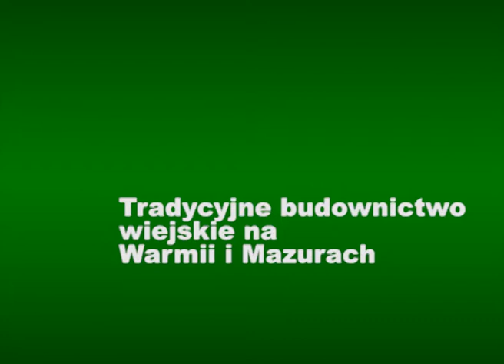Tradycyjne budownictwo wiejskie na Warmii i Mazurach - dr Jacek Wysocki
Wykład dr. Jacka Wysockiego – archeologa, pracownika Warmińsko – Mazurskiego Biura Planowania Przestrzennego, autora publikacji „Zróżnicowanie regionalne budownictwa wiejskiego Warmii i Mazur”wygłoszony został na konferencji regionalnej „Rzecz o dziedzictwie na wsi” w Kamionce k. Nidzicy, 2 czerwca 2012 r. [26min]

Na architekturę Warmii i Mazur bardzo często patrzymy poprzez pryzmat dachów krytych czerwoną dachówką i domów z cegły. Jednak samo zagadnienie jest o wiele bardziej złożone i różnorodne. Współcześnie w granicach woj. warmińsko-mazurskiego można wyodrębnić sześć krain historycznych, a w każdej z nich mamy do czynienia z nieco inną architekturą. W województwie możemy wyróżnić: Powiśle, Ziemię Lubawską, Warmię, Mazury, Barcję, Mazowsze (Poborze). Konsekwencją tego stanu rzeczy jest duża różnorodność budynków mieszkalnych, gospodarczych, użyteczności publicznej etc.

Początkowo podstawowym materiałem budulcowym w regionie było drewno, następnie wraz z coraz trudniejszym dostępem do surowca, zaczęto budować domy z cegły i z kamienia. Kamień, jako materiał budulcowy służył na początku tylko do budowy budynków inwentarskich. Niechętnie z niego korzystano, bo był materiałem „zimnym” i trudnym w obróbce.

Na terenie woj. warmińsko-mazurskiego można wyodrębnić 10 typów ruralistycznych. Najstarsze są to układy owalnicowe i jednodworcze. Te ostatnie to gospodarstwa samotnicze, które pojawiły się na tym terenie już na początku średniowiecza. Pod koniec XIX wieku wraz z parcelację pojawiła się zabudowa kolonijna.

Na tym terenie występuje także budownictwo grup etnicznych – można natrafić na przykłady osadnictwa holenderskiego sięgające XVI wieku.

Wykład wygłoszono w czasie konferencji regionalnej „Rzecz o dziedzictwie na wsi” w Kamionce k. Nidzicy, czerwiec 2012 r. Organizatorami spotkania były Fundacja Wspomagania Wsi, Nidzicka Fundacja Rozwoju NIDA, Samorząd Województwa Warmińsko – Mazurskiego przy wsparciu i dofinansowaniu Sekretariatu Regionalnego Krajowej Sieci Obszarów Wiejskich oraz Warmińsko – Mazurskiego Biura Planowania Przestrzennego.